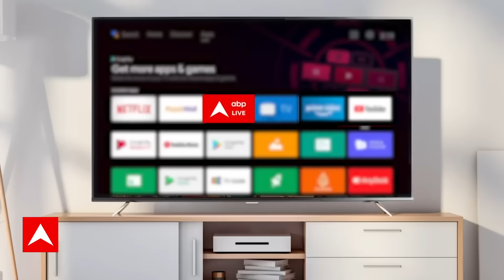Chandra Grahan 2023: ग्रहण के समय लोगों के बीच कई तरह के भ्रम दिखाई देते हैं | Sharadpurnima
मान्यताओं के अनुसार ग्रहण लगने से 9 घंटे पहले से ही सूतक काल शुरू हो जाता है. ऐसे में 28 अक्टूबर यानी शरद पूर्णिमा के दिन से ही इसका असर दिखना शुरू होगा. शरद पूर्णिमा के दिन दोपहर 2.52 से सूतक शुरू होगा जो ग्रहण खत्म होने के बाद ही समाप्त होगा.

हिन्दू धर्म के मुताबिक सूतक काल में सभी धार्मिक कार्य, सामाजिक कार्य करने की मनाही होती है. इस दौरान कुछ भी खाने-पीने मंदिर छूने की मनाही होती है और चंद्रग्रहण को देखना भी अशुभ माना जाता है. खासतौर से गर्भवती स्त्रियों को चंद्र ग्रहण देखने की मनाही होती है और उन्हें कई नियमों का पालन करना होती है. नहीं तो इसका असर उनके होने वाले बच्चे पर हो सकता है. इस दौरान मंदिरों के कपाट भी बंद कर दिए जाते हैं.

जानें- क्यों होता है चंद्रग्रहण?
धार्मिक मान्यताओं से अलग विज्ञान इसे सिर्फ भौगोलिक घटना के तौर पर देखता है. जब सूर्य, पृथ्वी और चंद्र एक सीधी लाइन में आ जाते हैं और चंद्र पर पृथ्वी की छाया पड़ने लगती है तो चंद्र ग्रहण होता है. आमतौर पर चंद्र ग्रहण पूर्णिमा के दिन ही लगता है.

चंद्र ग्रहण 2023 कहां-कहां दिखेगा (Chandra Grahan 2023 Visible In These Countries)
आज 28 अक्टूबर के दिन लगने वाला चंद्र ग्रहण भारत में भी देखा जा सकेगा. भारत के अलावा यह चंद्र ग्रहण अमेरिका, ऑस्ट्रेलिया, दक्षिण अफ्रीका, हिंद महासागर, प्रशांत महासागर एवं अन्य जगहों पर भी दिखाई देगा.